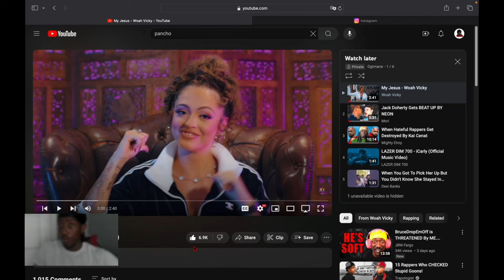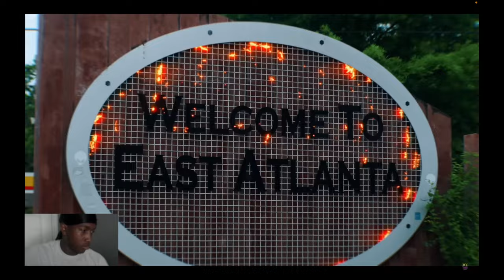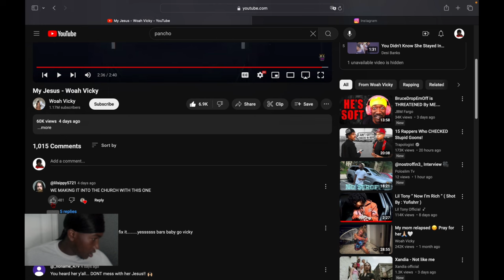Reacting To Woah Vicky - My Jesus...Amen Sister 🔥🙏🏾